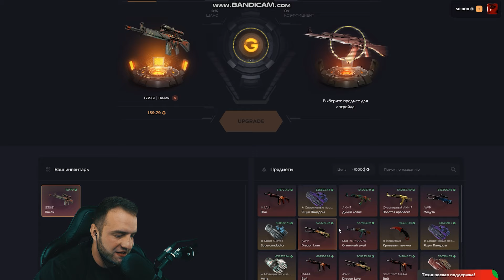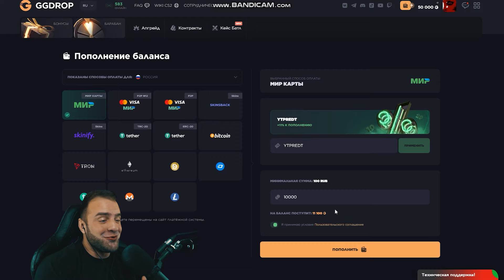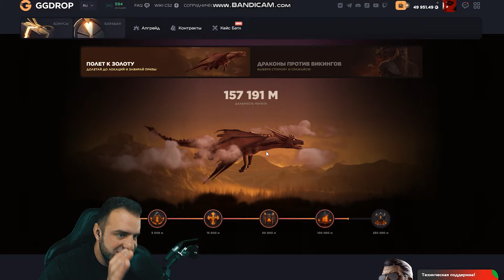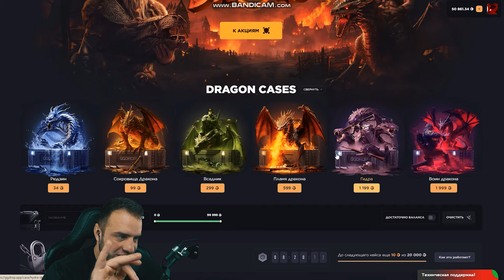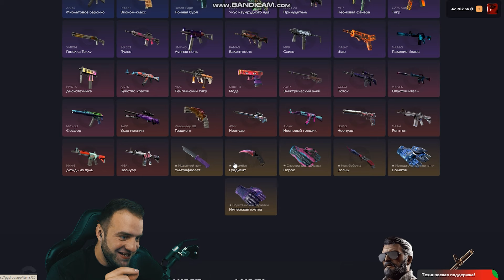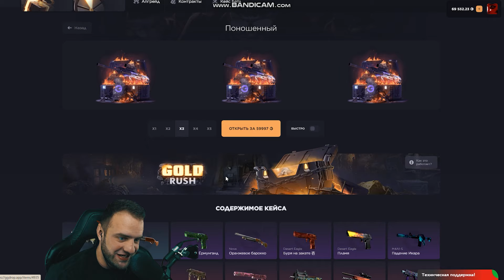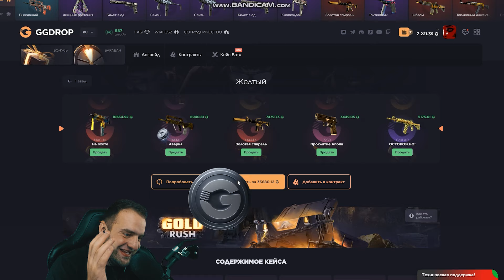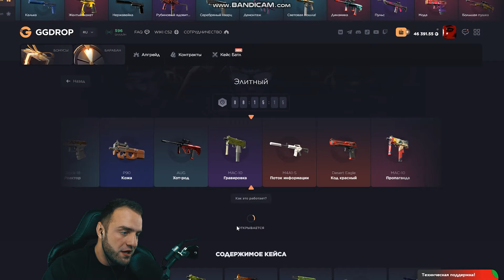CS GO ЦЕЛЬ: AWP | DRAGON LORE за 500 000 Р в КС ГО 🔴 ВКЛЮЧИЛИ ПОДКРУТКУ? GGDROP промокод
КС ГО GGDROP ПРОМОКОД 11% - YTPREDT